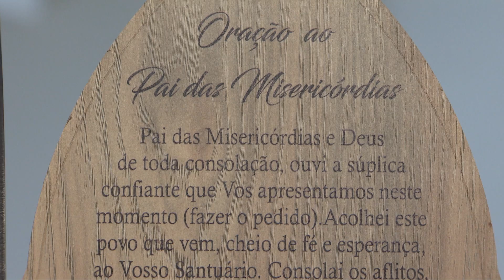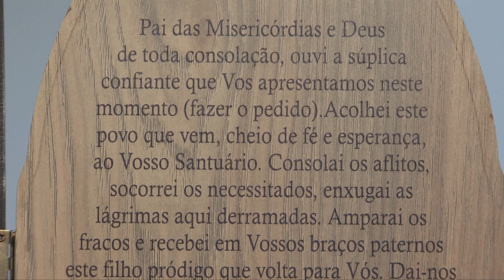Oração ao Pai das Misericórdias - 08/06/18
Reze junto com o Pe. Márcio a oração ao Pai das Misericórdias. Deus que é rico em misericórdia nos envolve e nos acolhe em seu amor. Vamos rezar?

Meditação da Palavra
Salmo 18,22-23